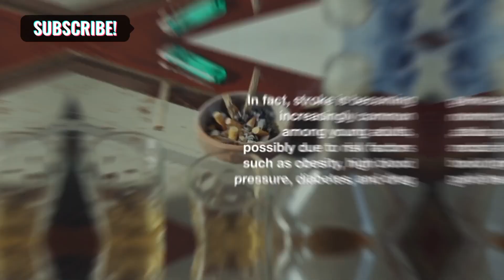Causes and symptoms of stroke at a young age|অল্প বয়সে স্ট্রোক হওয়ার কারণ ও লক্ষণ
In this informative video, we discuss the causes and symptoms of stroke in young adults. While stroke is often associated with older individuals, it can occur in people of all ages, including those in their 20s and 30s.

We explore the various risk factors that can lead to stroke in young adults, including genetic predisposition, lifestyle choices, and underlying health conditions. Additionally, we delve into the warning signs and symptoms of stroke, such as sudden numbness or weakness in the face, arms, or legs, confusion, trouble speaking, and severe headaches.

Through this video, we aim to raise awareness about the importance of recognizing the signs of stroke in young adults, as early intervention is crucial for optimal recovery. So, whether you are a young adult or a caregiver of someone who is, watch this video to learn more about stroke and how you can stay informed and proactive in preventing it.